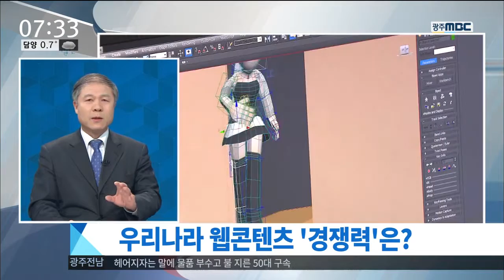[뉴스투데이]김택환 웹콘페 추진위원장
세계 웹콘텐츠들이 한자리에 모이는
글로벌 페스티벌이 국내 처음으로
오는 6월 광주에서 열립니다.

페스티벌을 준비하고 있는
김택환 추진위원장과 함께
자세한 축제 소식 알아보겠습니다.

위원장님 안녕하십니까?
(서로 인사)

우선 '웹콘텐츠'라는 게 뭔지,
궁금해 하시는 분들이 많을 것 같습니다.

답변
웹툰, 웹소설, 웹드라마 등 웹(인터넷,모바일)상에서 창작되고 유통되고 소비되는 콘텐츠.
예를 들어 ... (잘 알려진 콘텐츠 소개)

*답변 시간 30~40"
드라마나 대중음악 등은 우리나라가 국제적인
경쟁력을 갖고 있지 않습니까?
웹콘텐츠 분야에서는 어떤가요?

답변
우리나라 웹콘텐츠 경쟁력과 가능성 등
국내외 시장 성장세 등.. 전반적인 산업 환경과 전망까지 설명

*답변 시간 30~40"

오는 6월 열리는 세계 웹콘텐츠 페스티벌은
어떤 축제인지, 또 어떤 프로그램으로
채워지는 지 설명 부탁합니다.

답변
페스티벌 내용, 참가 대상, 프로그램 등 소개

*답변 시간 30~40"

어제 페스티벌 추진위원회 사무국이
문을 열었죠? 앞으로 석달 동안 어떤 일들을
추진하게 됩니까?

-답변
추진위원회 역할, 축제 준비 상황,
앞으로 주요 계획 등 ...

*답변 30" 내외

며칠 전 한국은행이 낸 자료를 보면
광주의 문화산업이 매출이나 규모 면에서
전국 최하위권인 것으로 나타났습니다.

웹콘텐츠 페스티벌이 일회성으로 끝나지 않고
지역 문화산업을 견인할 수 있을까요?

-답변
제작자와 사업자 매칭, 인력 양성, 제작 교육 프로그램 추진 등... 향후 지속적인 육성책
광주의 성장 잠재력이나 과제 등도 포함

*답변 시간 30~40"

이번 페스티벌이 아셈문화장관 회의에
맞춰서 열리기 때문에 문화도시 광주를
널리 알리는 기회가 될 것으로 보이는데요.

그런 만큼 책임감도 크시겠습니다.

-답변 20~30"

네, 오늘 말씀 감사합니다.
축제 꼭 성공시켜 주시기 바랍니다.
(서로 인사)